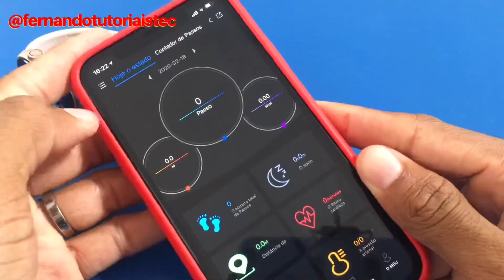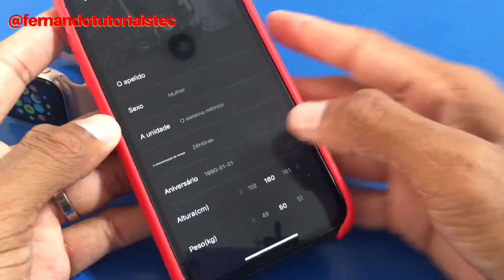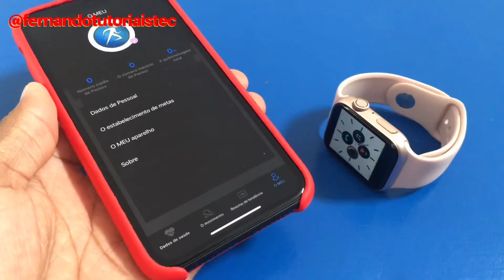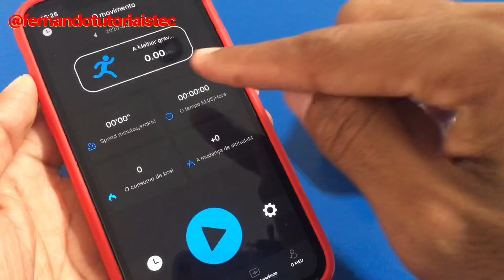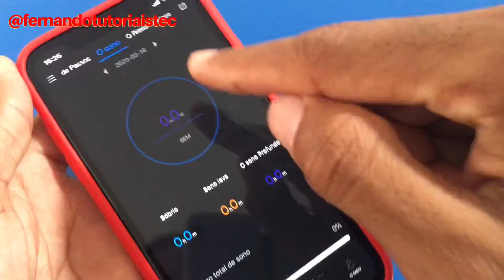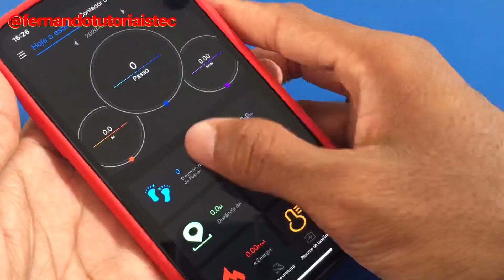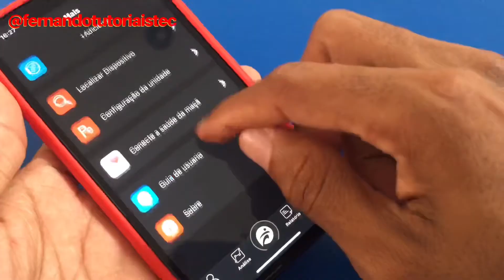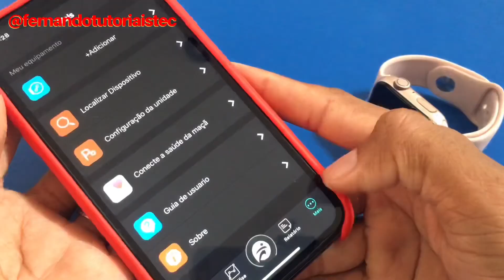Smartwatch iWO | APÓS ESSE VÍDEO, NUNCA MAIS VOCÊ TERÁ PROBLEMA AO CONECTAR O APLICATIVO NO RELÓGIO!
Nesse vídeo eu mostro porque muita gente não tem o resultado que espera no seu Smartwatch iWO usando os apps Lefunwear e FundoPro!